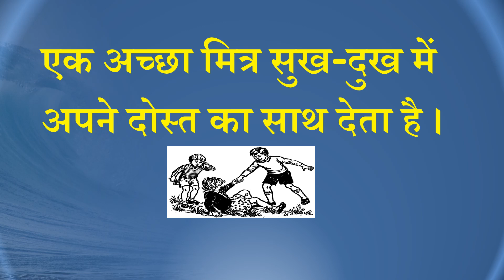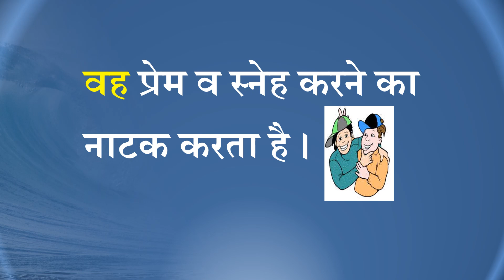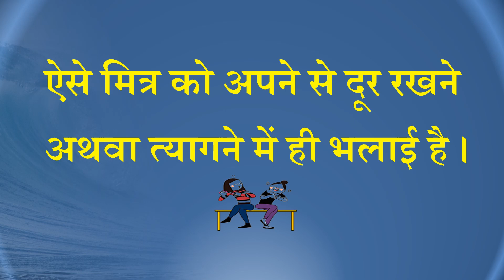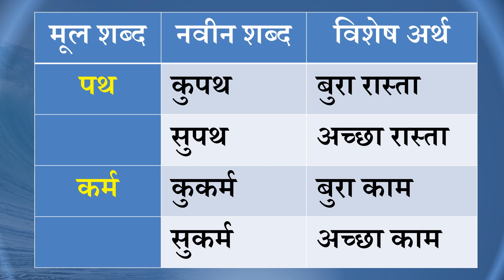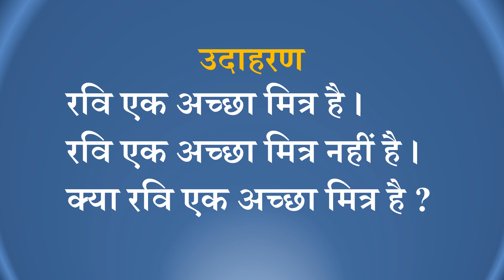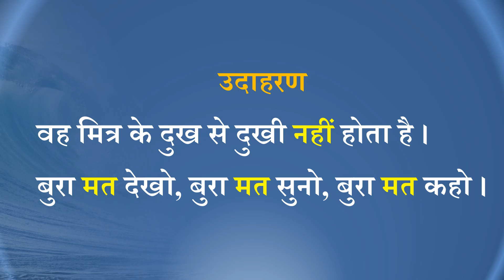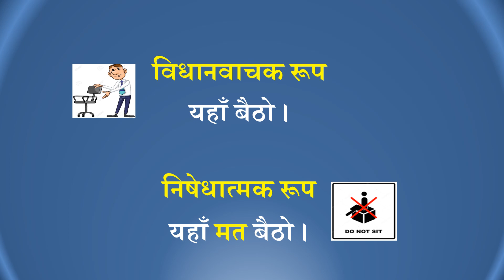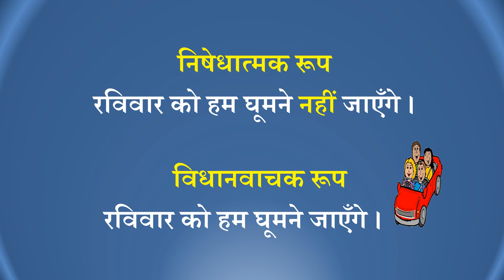Hindi G9 U1L1 Affirmative and Negative Sentence